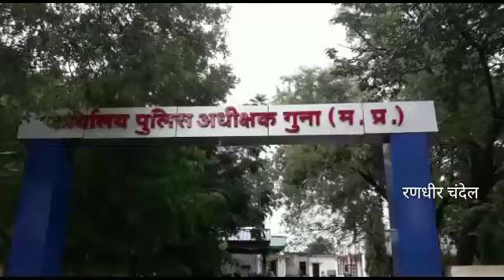भाजपा कार्यकर्ता के घर पहुंचे ज्योतिरादित्य सिंधिया देखिए कैसे कार्यकर्ताओं ने किया स्वागत